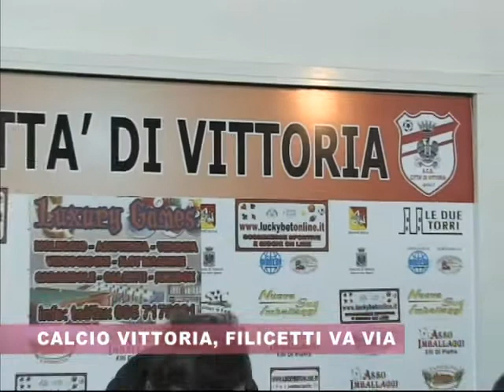Calcio Vittoria Filicetti và via